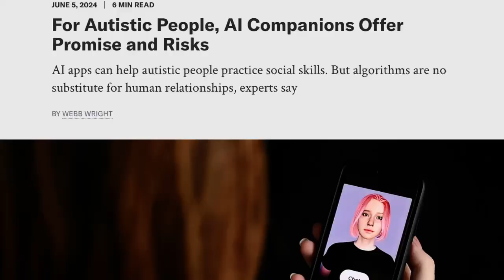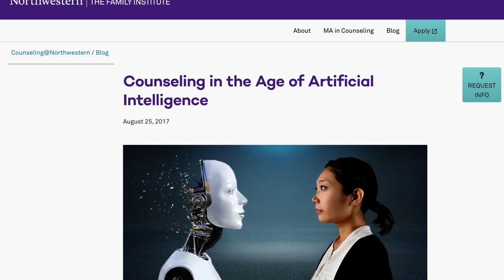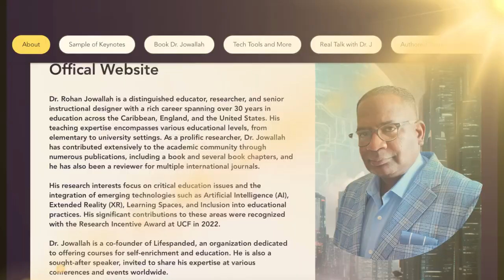How AI is Reshaping Human Relationships: The Good, the Bad, and the Future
How is Artificial Intelligence (AI) reshaping human relationships?  I this talk, Dr. Jowallah  explore the powerful impact of AI on how we connect, communicate, and understand each other in the digital age. From enhancing global connectivity and providing virtual companionship to influencing decision-making and emotional intelligence, AI is transforming our interactions in both positive and negative ways.

But there are also critical downsides to consider. As AI becomes more integrated into our lives, it can lead to reduced face-to-face interactions, erosion of physical social skills, digital overdependence, and even social fragmentation.

Join Dr. Jowallah  as he explores the future of AI and human relationships and discover how we can ensure that AI brings us closer together rather than driving us apart. Don't miss this essential conversation about technology, empathy, and the essence of human connection!